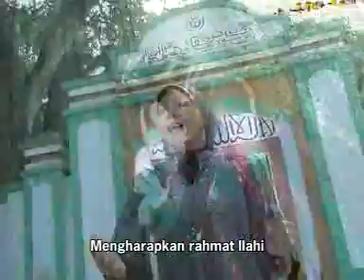islamic Songs Qosidah Modern "Ridlo Ilahi"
islamic Songs Qosidah Modern "Ridlo Ilahi". album ziarah wali songo 4
ampel`s putri surabaya Hilfa Record